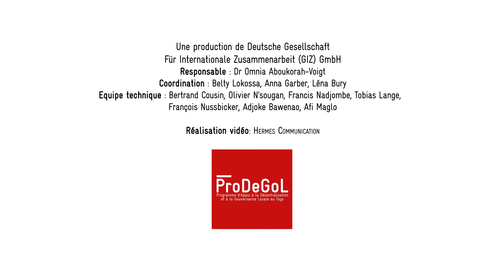Le Bureau du Citoyen, un film réalisé à Kara.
Since 2017, the Decentralization and Local Governance Program (Programme Décentralisation et Gouvernance Locale, ProDeGoL), has been supporting the Togolese Government in the implementation of its decentralization process. ProDeGoL which is co-financed by the German Federal Ministry for Economic Cooperation and Development (BMZ) and the European Union is implemented by the GIZ.

To improve citizen involvement and citizen watch of public action, ProDeGoL supported an instrument in Togo, called in French "Le Bureau du Citoyen” (The Citizen Office).

It is an information center for the citizens of a municipality about different services and resources available to them. It is also a place where citizens can be listened, and their complaints collected. The office plays the role of receiver and transmitter of citizens' grievances to the local authorities. Then they can answer citizens' concerns through the citizen's office.
The sketch was produced by young people in Togo to help citizens understand this mechanism and how helpful it can be. It is in Kabyè, a local language widely spoken in the country.